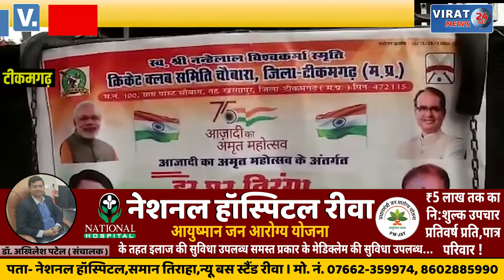आजादी के 75वा महोत्सव पर हर घर तिरंगा अभियान के तहत निकाली गई शोभायात्रा !